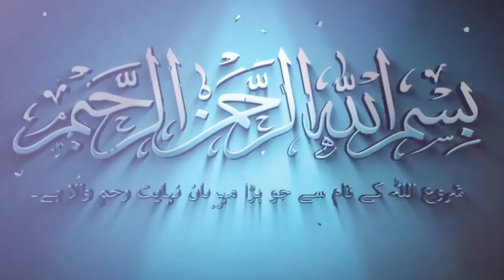GURUNYA PARA PENDETA MASUK ISLAM GARA-GARA HALI INI | KISAH MUALAF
Menyediakan berbagai macam Kurma, untuk pemesan 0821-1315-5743

KERJASAMA BISNIS
ENDORS
IKLAN

Support Youtuber Dakwah Indonesia!!

christian prince
muallaf terbaru
kesaksian mualaf